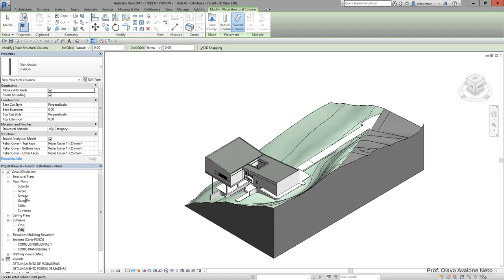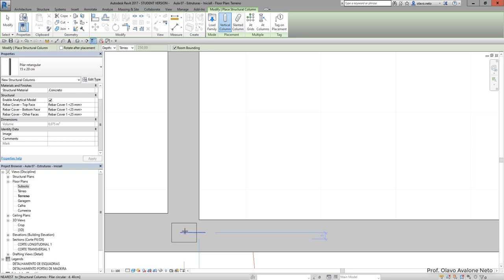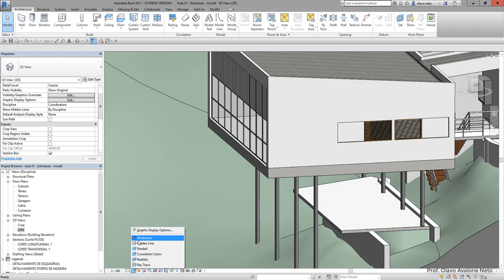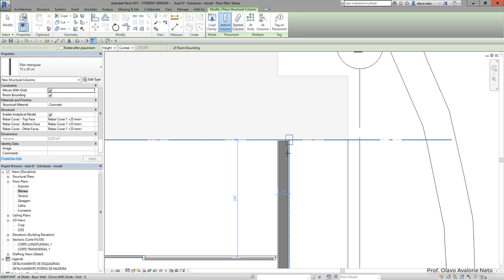Modelamento Virtual II 2019.1 - Aula 07 A - Pilares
Conteúdo: mostra como criar e inserir pilares no projeto.